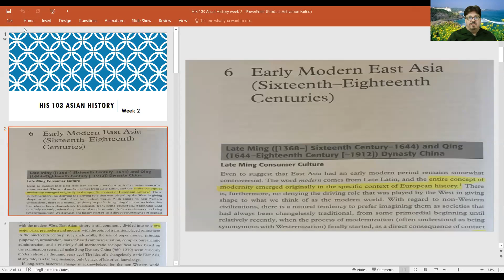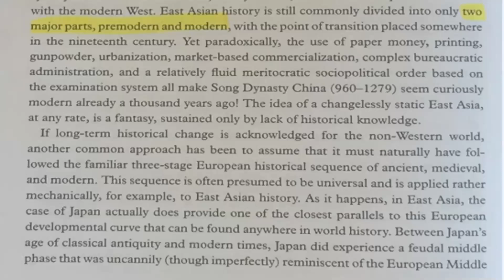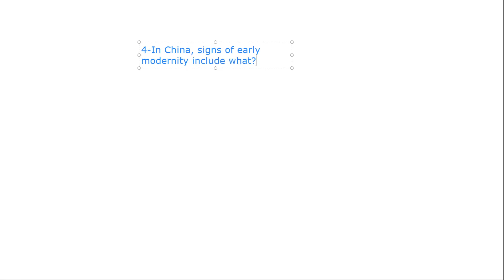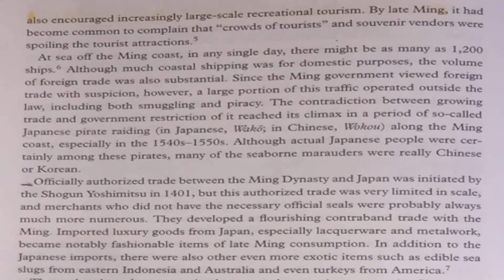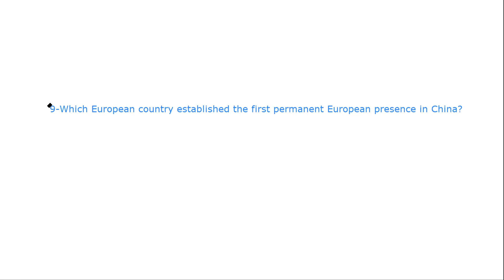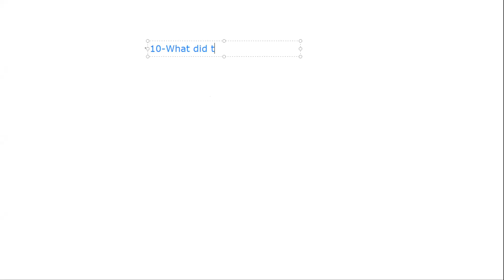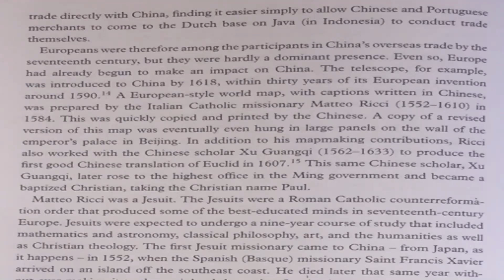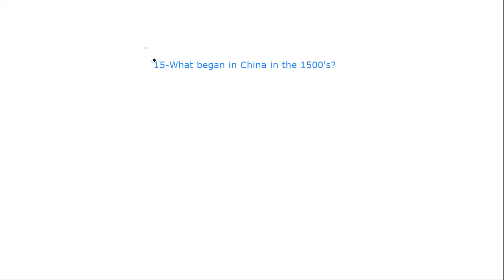HIS 103 Asian History 07 13 20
Lecture for Week of 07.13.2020